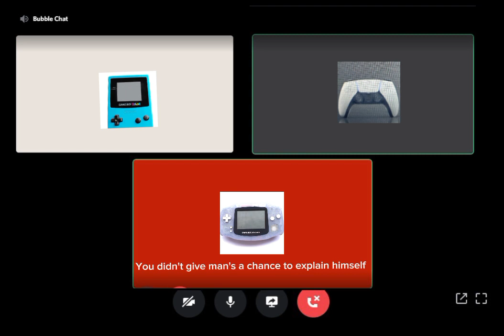Just A Console Discord Chat